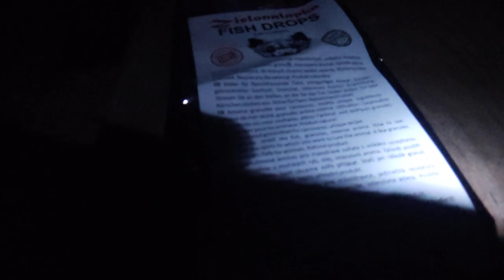Pułapka Żywołowna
Pułapka żywiołowa na kuny szczury i inne dziwne zwierzaki.

Jak złapać kunę w żywołapkę?

Sposób łapania kuny na tak zwany szwedzki stół – wkładasz różne przysmaki do pułapki, nie tylko na blachę spustową ale także wokół niej, np. kilka jajek rozrzuconych po całej pułapce, dodatkowo ryba, kurza wątroba i mokra karma dla kota. Zwierz na pewno będzie się tam kręcił już pierwszej nocy.